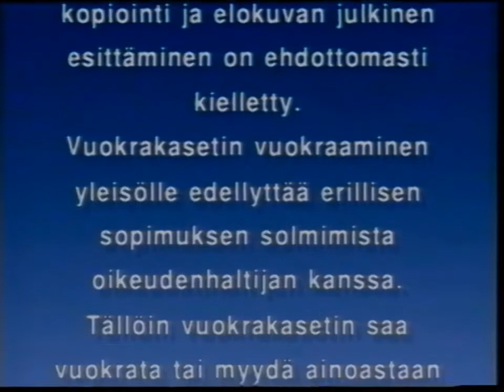Finnkino Varoitus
Tämän videokasetin ohjelmasisälto ja kansikortti on suojattu tekijänoikeuslain perusteella. Ohjelmasisällön ja kansikortin kopiointi ja elokuvan julkinen esittäminen on ehdolttomasti kielletty. Vuokrakasetin vuokraaminen yleisölle edellyttää erillisen sopimuksen solmimista oikeudenhaltijan kanssa. Tällöin vuokrakasetin saa vuokrata tai myydä ainoastaan yksityiselle kuluttajalle yksityiseen kotikäyttöön. Myyntikasetin saa myydä ainoastaan yksityiselle kuluttajalle yksityiseen kotikäyttöön. Myyntikasetin vuokraaminen on ehdolttomasti kielletty. Väärinkäytökset johtavat oikeustoimiin.

Markkinointi Suomessa: Finnkino Oy PL 19 01641 Vantaa puh. 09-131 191

Tämä videokasetti on tarkoitettu vain myytäväksi yksityiselle kuluttajalle yksityiseen kotikäyttöön. Tämän kasetin vuokraaminen on ehdottomasti kielletty. Mikäli olette vuokrannut kasetin, pyydämme Teitä ystävällisesti ilmoittamaan asiasta maahanntuojalle soittamalla Finnkinon numeroon 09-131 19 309